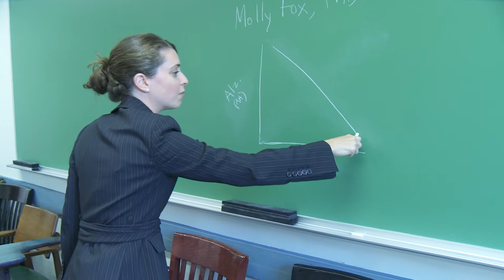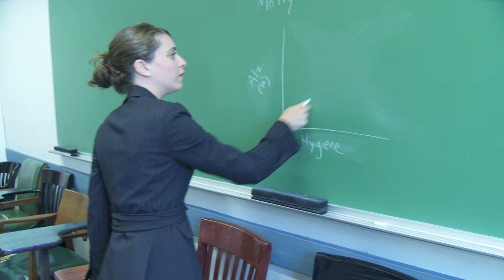Molly Fox: hygeine and Alzheimer's Disease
People living in industrialised countries may be more likely to develop Alzheimer's due to greatly reduced contact with bacteria, viruses and other microorganisms - which can lead to problems with immune development and increased risk of dementia, suggests a new study led by Gates Cambridge alumna Dr Molly Fox.